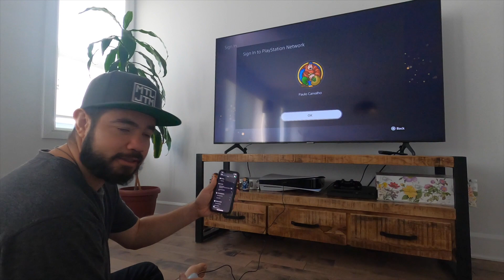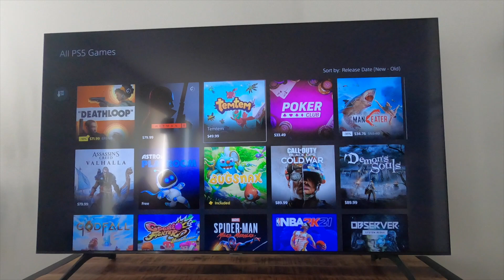#192 - PS5 | SORTUDO - UNBOXING DO PLAYSTATION 5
Unboxing do novo Playstation 5.

INSCREVA - SE